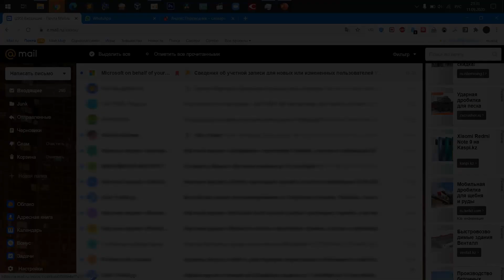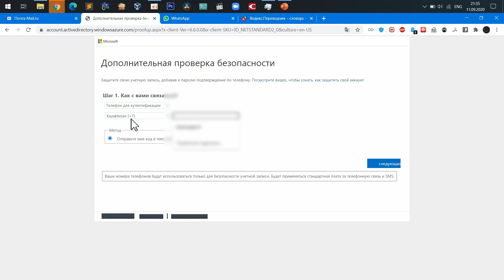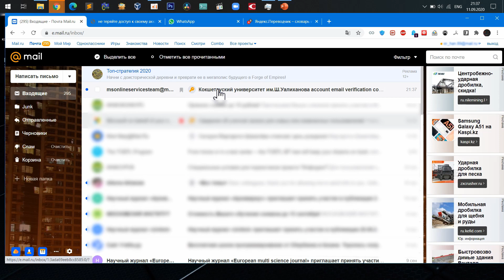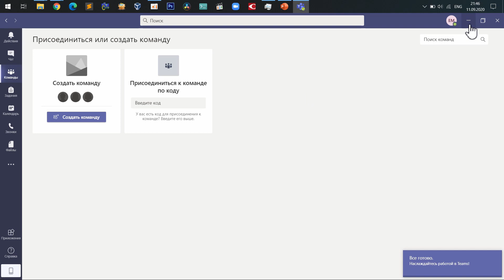Регистрация в Microsoft Teams/ Как зарегистрироваться в teams microsoft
Инструкция для преподавателей и студентов Кокшетауского университета им.Ш. Уалиханова.
Регистрация в Microsoft times и установка программы.